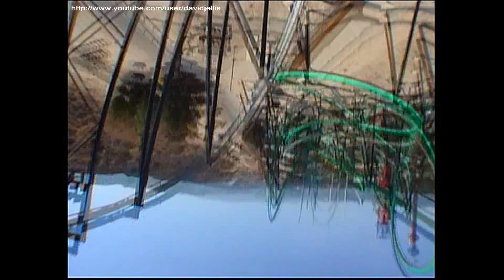Batman The Ride (2002 Off-Ride Footage and Front Seat POV) - Six Flags Magic Mountain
Batman The Ride is an inverted steel roller coaster from Bolliger & Mabillard (B&M) that has operated at the Six Flags Magic Mountain theme park in California, USA since 1994. With 5 inversions and a top speed of 50mph it's an intense ride experience, and one of many Batman 'clones' that are still operating many years after first opening. Video features off-ride footage and a sneaked front seat POV filmed during a visit to the park in 2002.